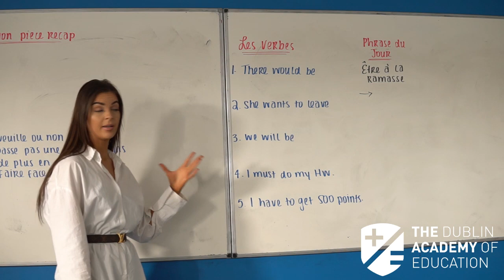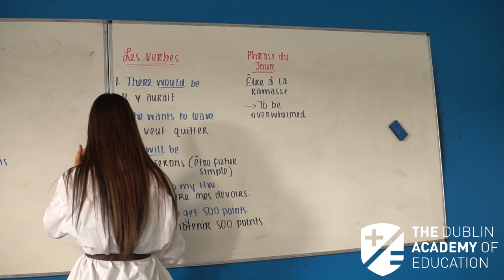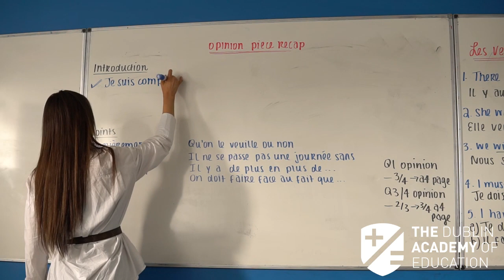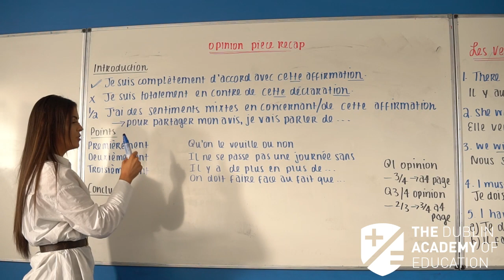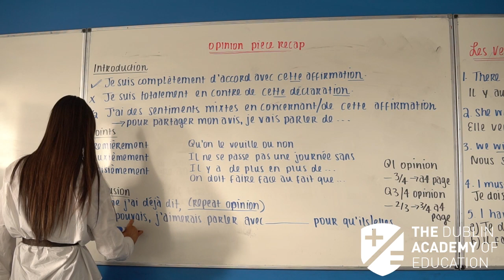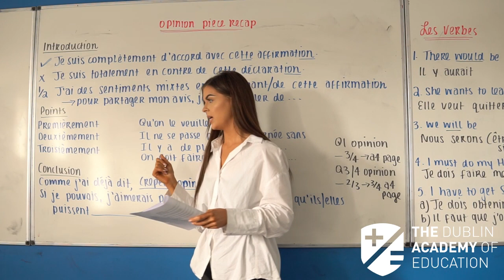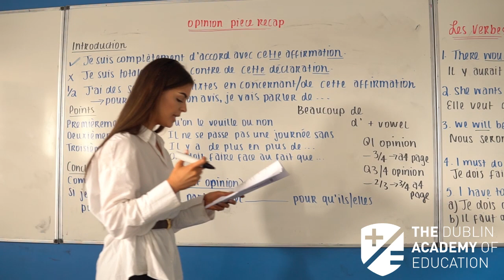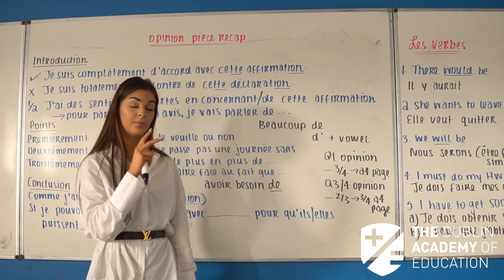6th Year - French (H) - Opinion Piece - Les Gilets Jaunes (Part 2 of 2) - Katie Lenehan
ANNOUNCEMENT RE: COVID 19

Should the school closures be extended to include the Easter holidays, all of our Easter Revision Courses will take place online via our online platform. On Monday 16th March we will be providing more information on exactly how our online Easter Revision Courses will operate. No matter what happens in the coming weeks, we will still be hosting our Easter Revision Courses. Katie Lenehan